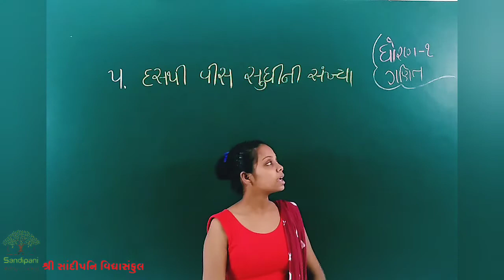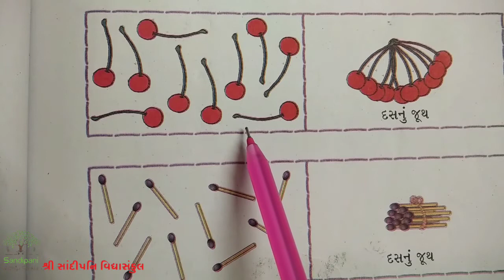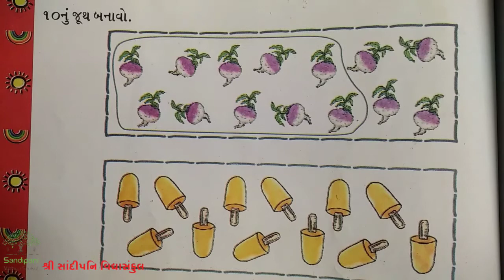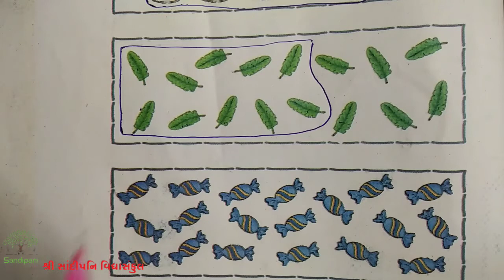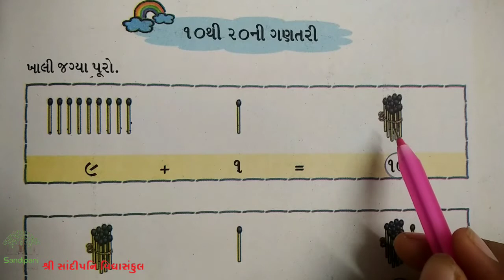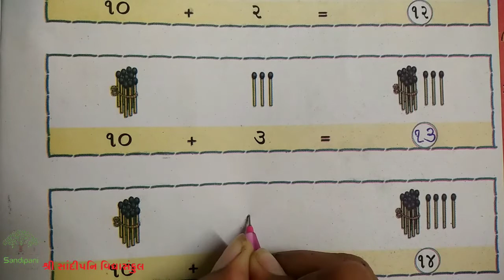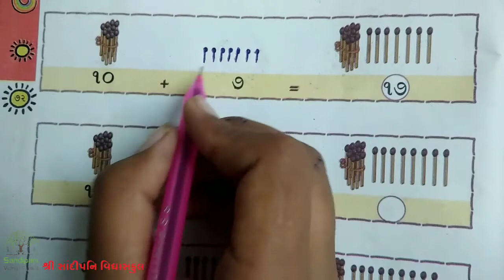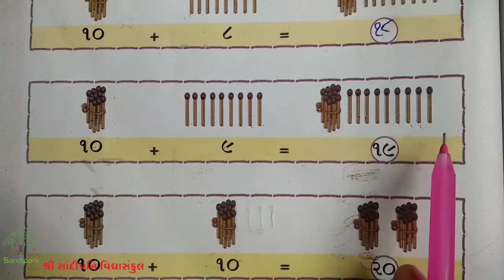ધોરણ : 1 || ગણિત || પાઠ : 5 || ભાગ : 1